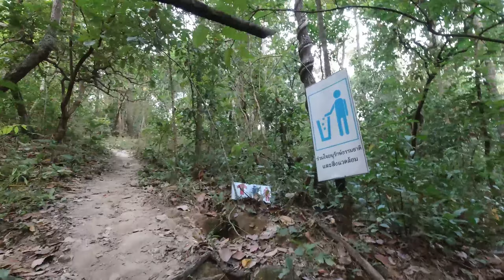CNX RUNNING EP26 : วิ่งเทรลสิ้นปี พาไปดูของดี "น้ำตกห้วยตึงเฒ่า"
วันหยุดยาวๆ ของสิ้นปี ผมจึงมีโอกาสได้พาทุกท่านไปสำรวจเส้นทางวิ่งเทรลที่ ห้วยตึงเฒ่า โดยจะวิ่งจากด่านตรวจห้วยตึงเฒ่า (บางคนจะวิ่งตามเส้นทางของห้วยตึงเฒ่าก็ได้นะ สวยทุกมุม) แล้วเข้าเส้นทางเทรล วิ่งไปดูจุดชมวิว ที่มือคิงคอง จุดนี้แนะนำมาช่วงเช้า ให้พอดีกับตอนพระอาทิตย์ขึ้นนะครับ จะสวยมาก จากนั้นก็ไปต่อที่ น้ำตกห้วยตึงเฒ่า ระยะทางไปกลับ ไม่ถึง 5 กิโลเมตร ถือว่าเป็นเทรลแบบฟันรันนะครับ 5555 ว่าแล้วก็เชิญรับชมคลิปได้เลยครับ